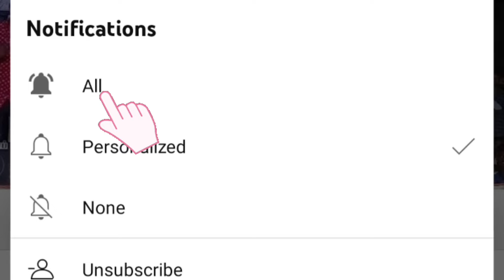pattampuchi di song | gana boys adal padal video | vellore | 2024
tamil village dance performance
gana boys group dance
adal padal 2024 gana boys
karakattam folk dance
vellore dance official
adal padal song jukebox
panju mittai selai katti stage performance
record dance songs remix tamil
lovely boys dance group
mannarkudi kalakalakka dance performance
aattama therottama dance performance
glamour song tamil hd video
panju mittai selai katti
Ganaboys adalpadal video
gana boys prakash
vellore nadana puyal
nethra and sofi adal padal new glamour dance
adal padal song dj remix echonattupura song dancebest group dance boys tamil songcollege group dance performanceglamour orchestracollege function dance video tamillovely boys dance groupkarakattam full programnew song tamil ganakarakattam boys danceaadal paadal djkana boys dance 2024deva gana songs hddeva gana songs hdgana palani songsgana boys group dancesella thangaiya gramiya kacherinattupura kacheriabirami nattupura song
andhra recording dance 2021record dance songs in tamil whatsapp statushot record dance tamil nadu villageopen recording dance telugu 2021open record dance new 2022 tamil nadurecording dance telugu dj songs full open 2023tamil hot record dance songs latestadal padal ashwini dance performancedance jodi dance zee tamil 2024 full episodetamil recording dance village festivallatest burrakatha recording dance 2023kothapeta sankranthi recording dance 2022odia jatra hot record dance 2023recording dance 2024 latest telugu openrecord dance midnight songs tamilrecording dance 2022 latest in telugu kotappakondarekka dance in village tamil 2019hot recording dance telugu video songs 2024record dance in tamil nadu village newbest adal padal dance 2023college boys girls dance tamilcollege group dance videotamil glamour video songs collectionmyna dance videokarakattam ramya joogroup dance performance tamil songsglamour orchestrastage karakattam videoaadal paadal djgana boys group dancevellore dance video